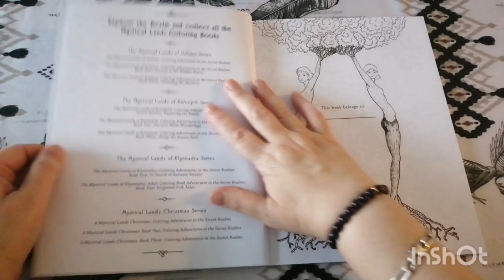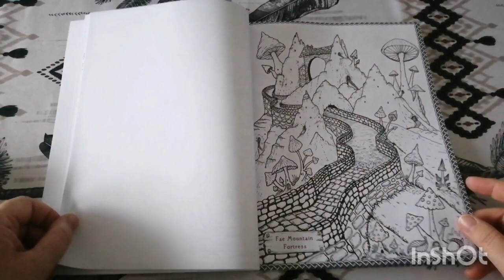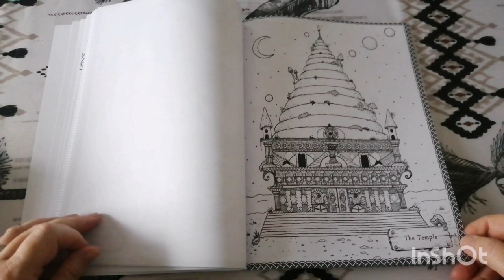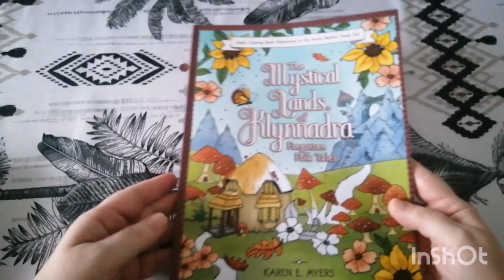{ flip through} THE MYSTICAL LAND OF KLYNNADRA de Karen Myers (BOOK two)